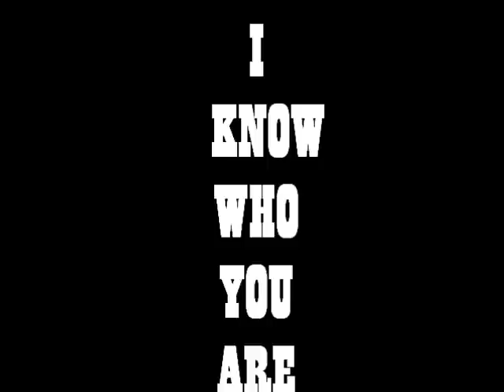C.T.R Come Close Leek,Groc,YungKeem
C.T.R- "Come Close"- Leek,Groc,YungKeem Video by B.Major Sky Visions